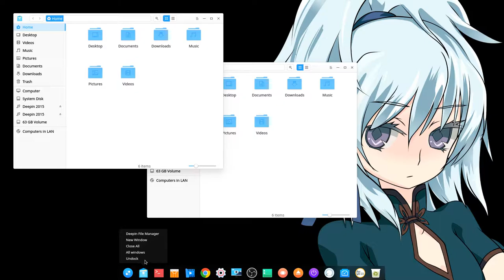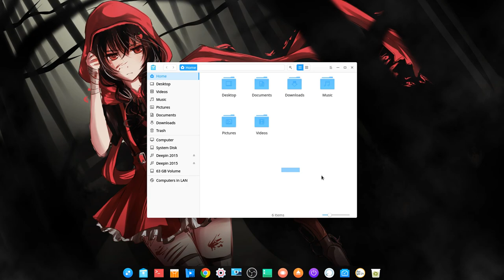Deepin Linux 15.4 - Virtual desktops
music